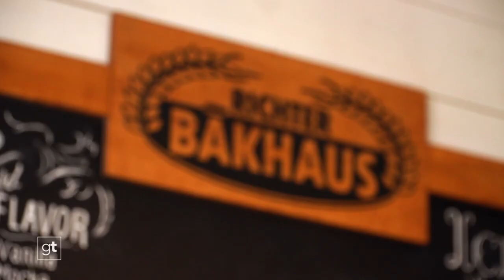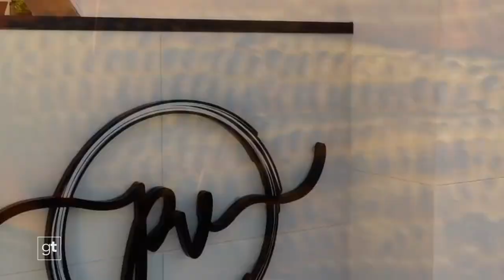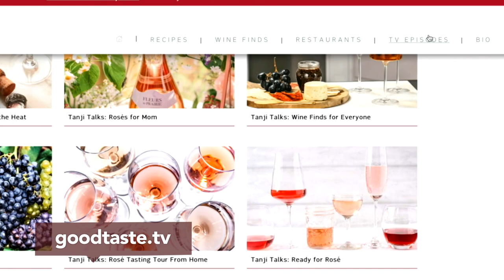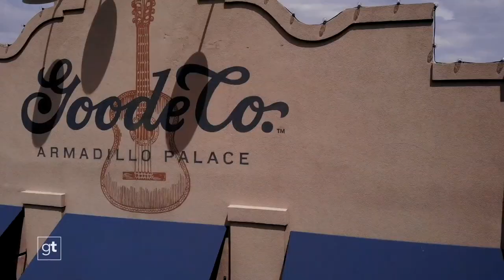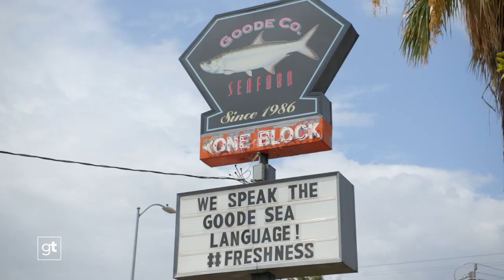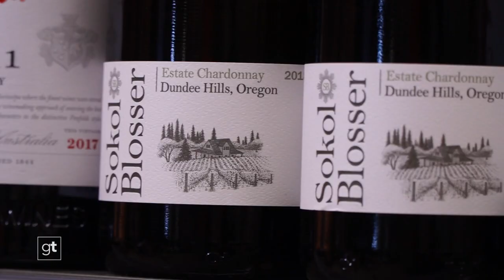Goodtaste with Tanji S7E14 – Richter Tavern, Best Dishes of Season 7 and Armadillo Palace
Step back in time to the Roaring Twenties… in a building with over a century of history in beautiful Boerne, a picturesque Hill Country town full of natural charm and German traditions. In this storied place, Richter Tavern has ushered in a new era of fine dining and spirits with something for everyone. For starters, try some fresh sushi like a salmon roll with gyoza and shishito peppers. Bodacious burgers and gourmet pizzas are also crowd pleasers. Or, kick it up with the spicy Shrimp Creole with andouille sausage, cayenne pepper, garlic, and Creole mustard.

Has there ever been a delicious dish you just can’t resist? A yummy stand-out you can’t forget? We’ve encountered plenty this season! Tanji shares her top dishes of the season, from the bayous of Southern Louisiana to the backwoods of Texas BBQ Country. See which favorites made the final cut as we revisit the best of the best!

Join me at the Armadillo Palace in Houston where a 22-foot-tall steel-plated armadillo welcomes you to this true Texas spot. While sipping on one of their 138 kinds of whiskey, try the mesquite-grilled Carne Asada with homemade tortillas. Make sure you save room for dessert, too. Their gooey, rich pecan pie is chock full of Texas pecans and was named the “Best Mail Order Pie in America” by Bloomberg!

Don’t miss out on all of the action—and some incredible H-E-B wines!